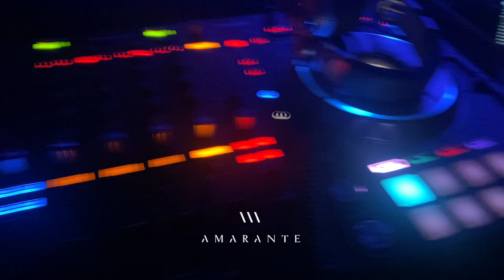Fiesta en Alvear Icon Hotel - Aqui y Ahora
Les muestro una hermosa fiesta en el Alvear Icon con sus proveedores y el proceso final de puesta a punto. Una experiencia muy divertida.